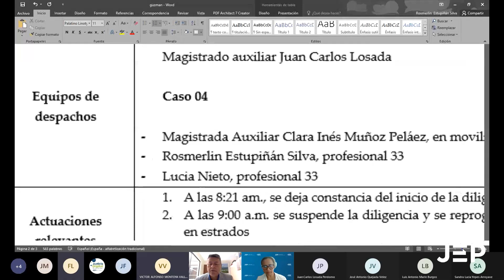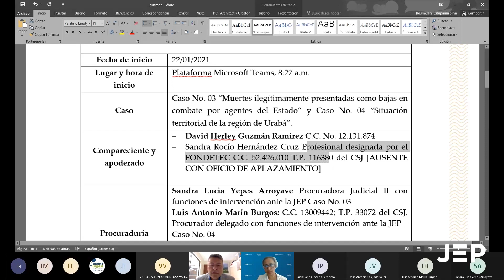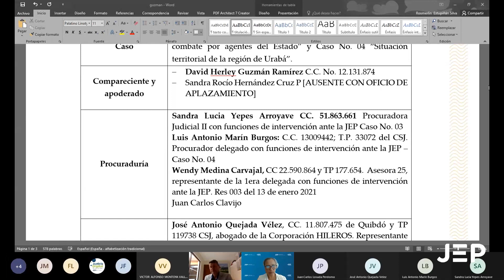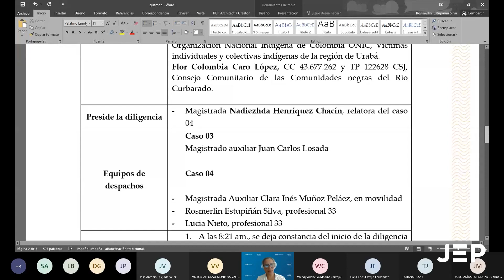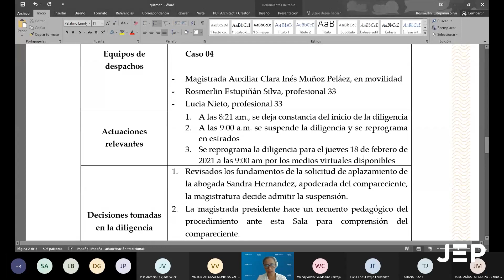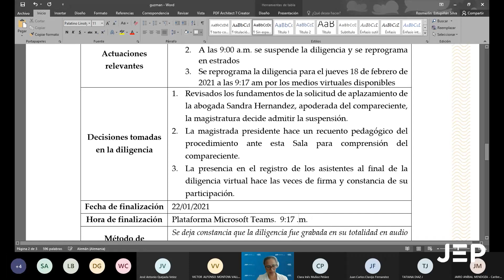Casos 03 - 04 | Coronel (r) David Herley Guzmán Ramírez Comandante BCG79 | 20210122